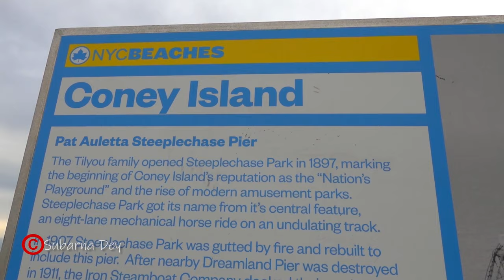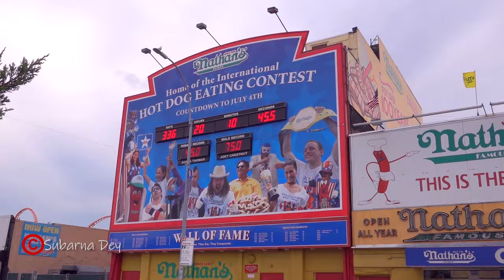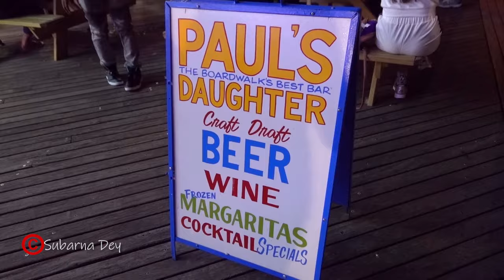Coney Island New York City USA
✅আমি যা ব্যবহার করি সেগুলোর কিছু মধ্যে কিছু জিনিস আপনি চাইলে আমার AMAZON  লিংক থেকে কিনতে পারেন 👇

From the turn of the century to the Second World War, Coney Island, NY was considered the city's playground.Today, hundreds of thousands of people visit what has become one of the top New York beaches offering a range of fun things to do in summer. From movie nights to concerts and the wild Mermaid Parade, there’s truly an activity everyone. The summer destination is one of the best day trips from NYC, so when you go, hit must-visit stops like Nathan’s Famous hot dog stand for a bite, attend a crazy Coney Island Cyclone game and check out New York City's only aquarium.

Today for the first time I flew my drone over Coney Island Beach. It was an amazing experience ...enjoy guys :)

*** ANTI-PIRACY WARNING ***
This content is Copyright to Subarna Dey ! Legal action will be taken against those who violate the copyright of the following material presented!